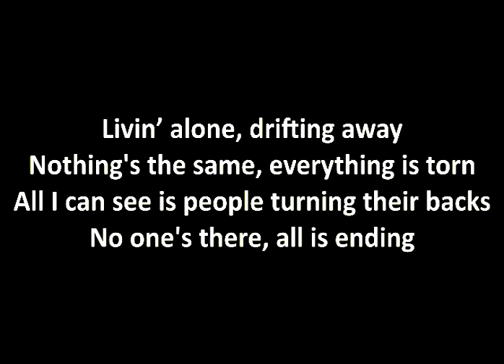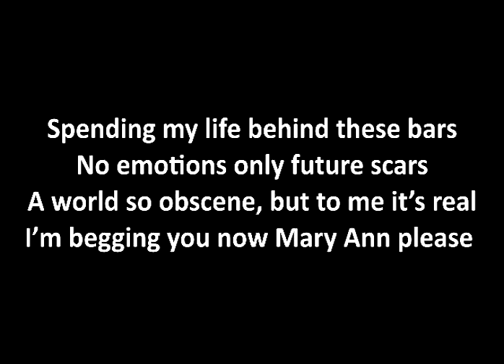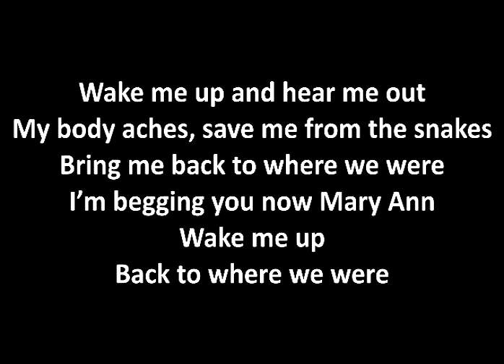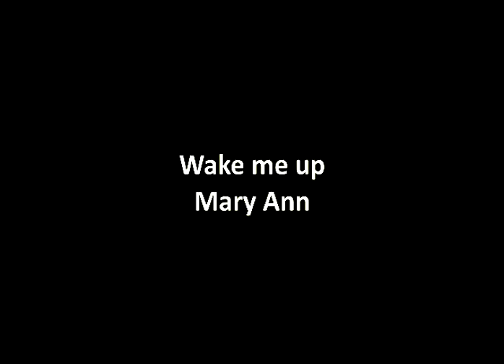Beauty Parlor - Mary Ann with lyrics